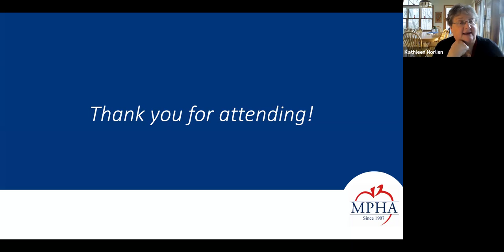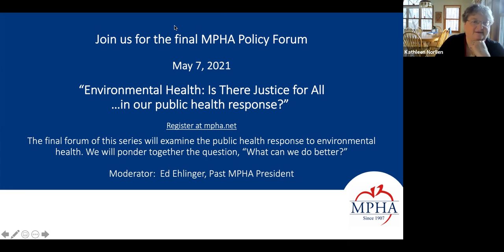"Environmental Health: Is There Justice for All?"…for our vulnerable populations Part 2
Our panelists, moderator and participants explored the distribution and impact of environmental health burdens and resources for our most vulnerable population groups. In what ways do environmental concerns influence social determinants of health?

Moderator:
Jaime Martinez, Past MPHA President, MPHA Health Equity Co-Chair

Panelists:
Sharon Day, Executive Director, Indigenous Peoples Task Force

Martine Smaller, Executive Director, Northside Residents Redevelopment Council

Chao Yang, Diabetes and Heart Disease Prevention, Saint Paul-Ramsey County Public Health